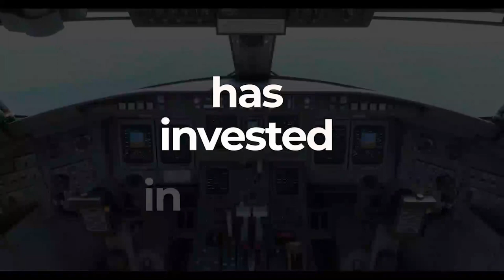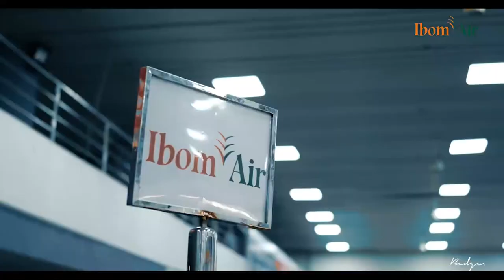The unfolding Akwa Ibom Aviation ecosystem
Let's advance our own narrative.‼️

✅Uyo as an international transit hub❗

✅Uyo to the rescue with modern maintain, repair and Overhaul facility , which will save Airlines within and outside Nigeria, millions of dollars in international repairs ❗.

✅ The ultra modern smart terminal, designed to make regional travel a breeze, serving as a transit hub for ease of travel‼️

Let us drum up support for this laudable investment.‼️